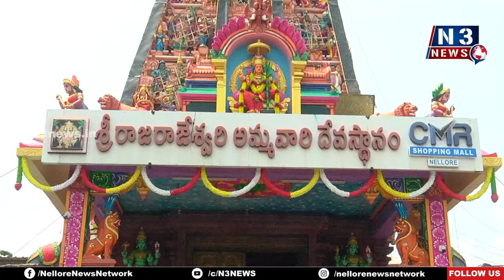జగన్‌కి మంచి బుద్ధి ఇవ్వు తల్లీ | Women pray for Chandrababu Naidu | Rajarajeshwari Temple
- నీకు ద‌మ్ముంటే ప్ర‌జ‌ల్లోకి రా...జ‌గ‌న్‌
- రాజ‌రాజేశ్వ‌ర‌మ్మ మా నాయ‌కుడ్ని చ‌ల్ల‌గా చూడ‌మ్మా
- చంద్ర‌న్న కోసం నెల్లూరు రాజ‌రాజేశ్వ‌రి ఆల‌యంలో ప్ర‌త్యేక పూజ‌లు
- టెంకాయ‌లు కొట్టి మొక్కులు తీర్చుకున్న మ‌హిళా నాయ‌కురాళ్లు